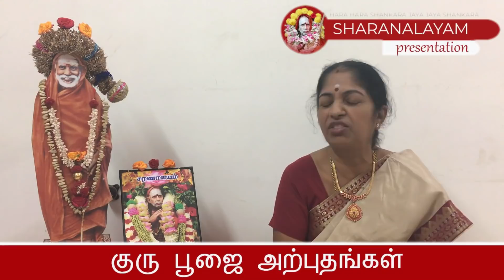நீ நம்பற தெய்வம் உன்னை ஒரு போதும் கை விடாது.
மௌனவிரதம் இருந்த போதிலும்
ஒரு மட்டை தேங்காயை உருட்டிவிட்டு பக்தனின்
சங்கடத்தை போக்கிய பெரியவா.